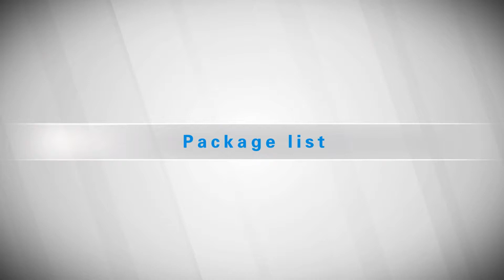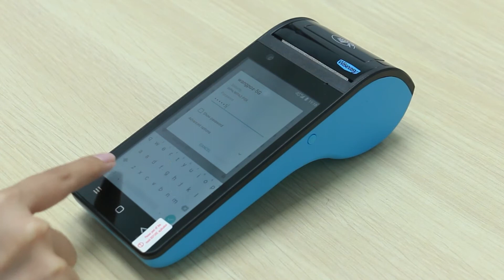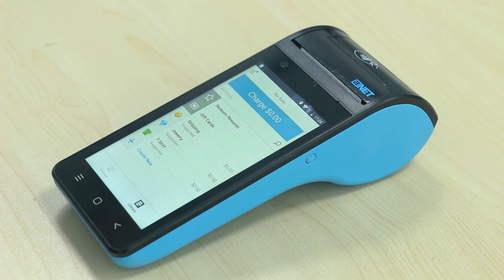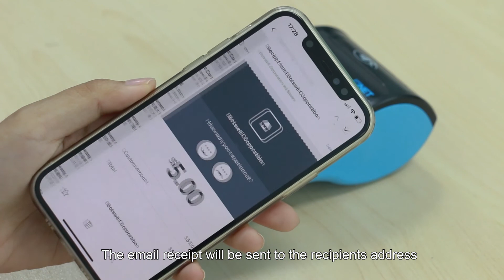Wiseasy N5 Unboxing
Watch Wiseasy N5's latest unboxing video to find out all about this non-EMV Android terminal.